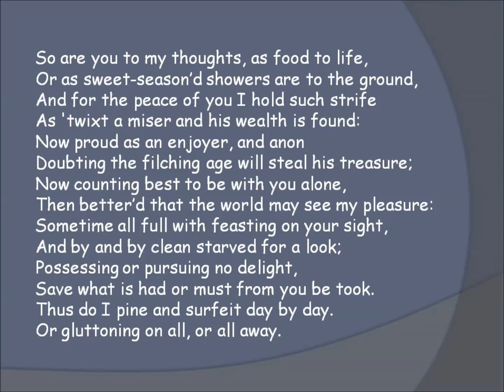Sonnet 75 Feasting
'Feasting' - a song composed and performed by Renny Winkler.